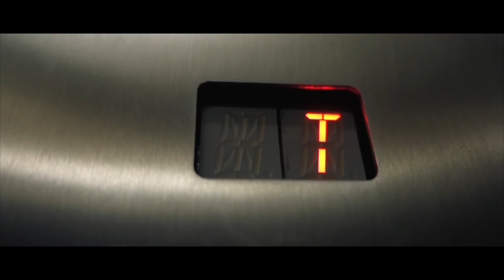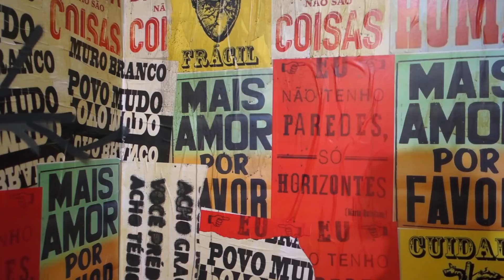PARKOUR NO SESC - 20 DIAS DE VLOG EP-4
VLOG - ERIC RUBIN - ESSE VIDEO É O QUARTO DA SERIE DE 20 DIAS DE VLOG ONDE MOSTRO MEU DIA E MEU TREINAMENTO  ..

MUSICAS :

Bboy Breaks By Le Greck. PHONKEE ROBOTS VOL.4 2017

Feel free to use that track for your trainings, battles, cyphers etc...!